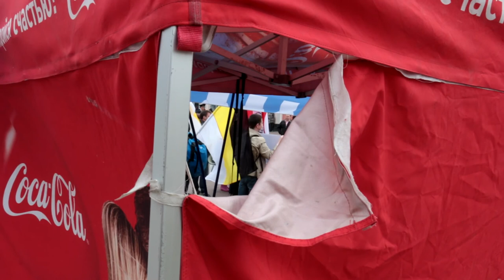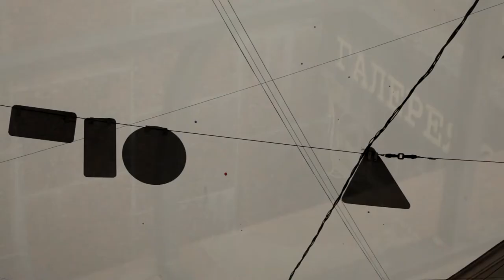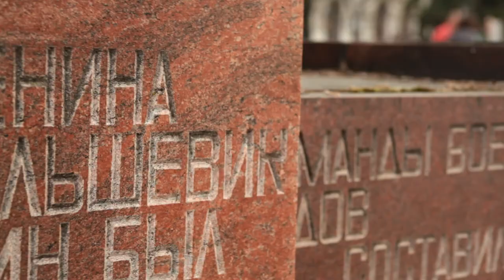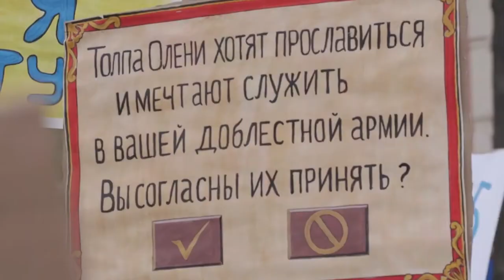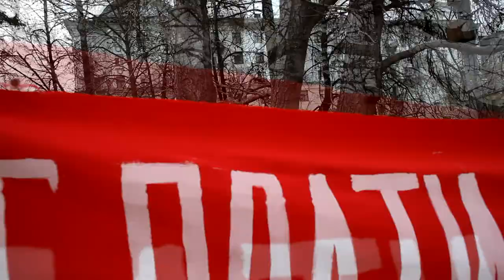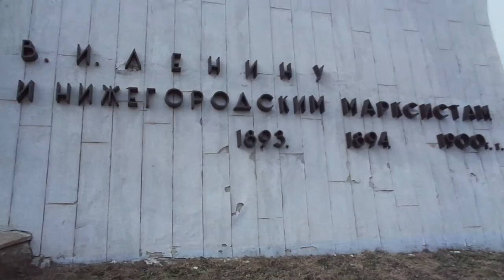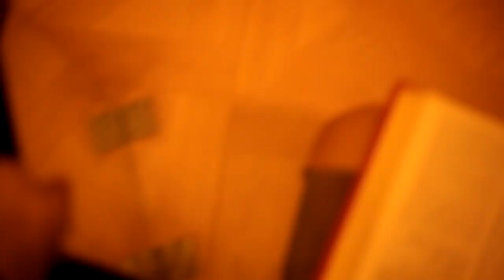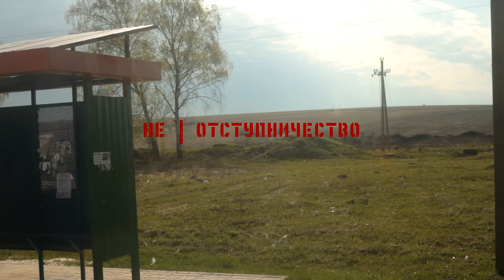Киноэссе "Инфракрасный май"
«Инфракрасный май» — это ироничное и визуально насыщенное киноэссе, снятое в Нижнем Новгороде.

В 2016 году Пасха выпала на Вальпургиеву ночь и 1е мая, и по одним и тем же улицам прошел крестный ход, городская демонстрация, неофициальное шествие левых и первая в Нижнем Новгороде монстрация.

Киноэссе показывает не только это абсурдное смешение, но и общие традиции этих на первый взгляд непохожих коллективных действ, а также роль ритуала в протестных движениях.

Отдельная глава посвящена «Манифесту киборгов» киберфеминистки Донны Харауэй, где сравниваются сообщества, объединенные вокруг идентичности и вокруг общей проблемы.

Инфракрасный май — это коллективная работа групп Left-fem NN и РСД-НН с размытым авторством.